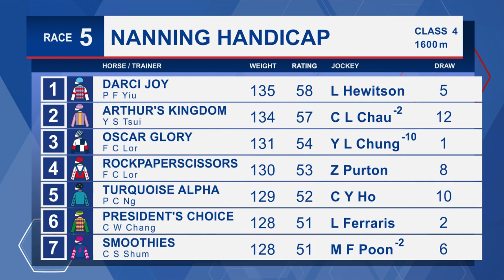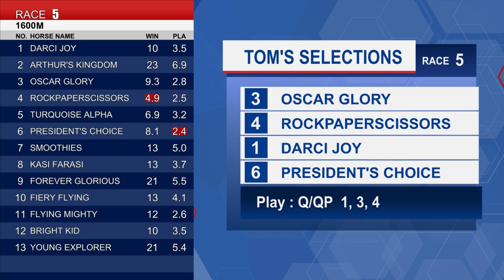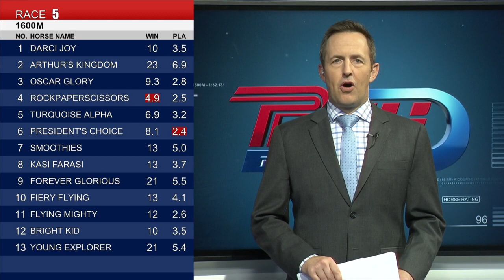[Racing To Win] 22/23 #07 Sha Tin –R5 (1 October)